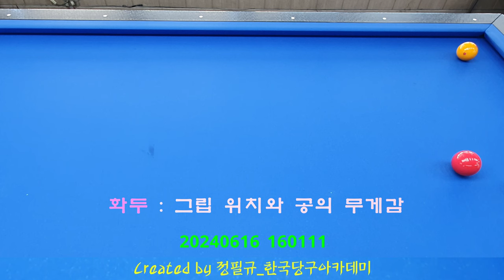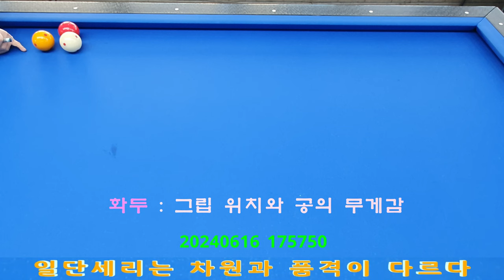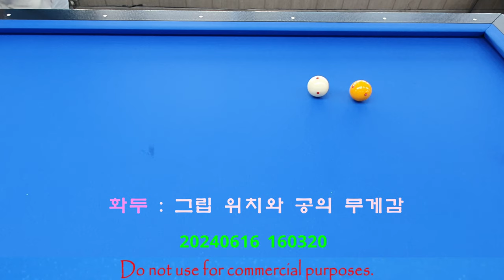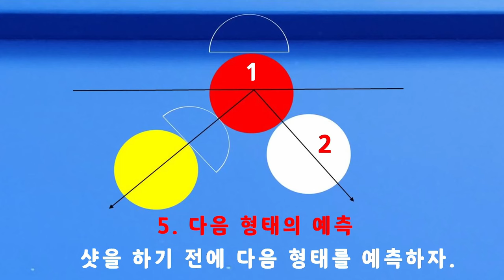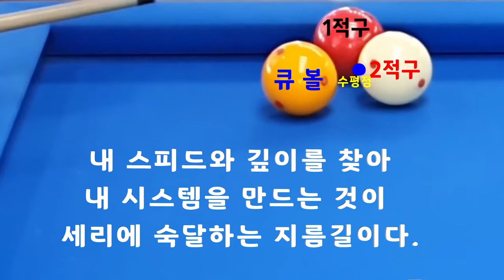[4809] 한국당구아카데미 // 그립 위치와 공의 무게감 / 세리(일단) : 3656(1356)일 / 16290(4231)시간_ 2024.06.16.